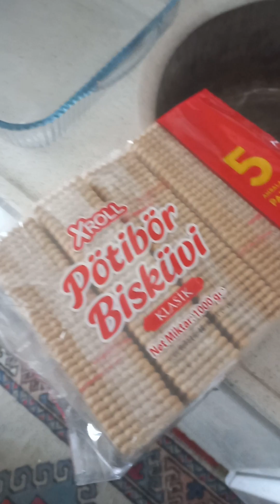komikvideolar 😹 balık yemeye 7️⃣ devam ama şimdi aydın abi sütlü tatlı bisküvi...